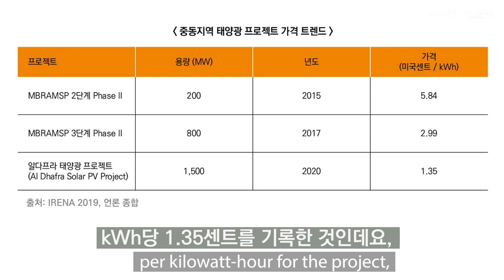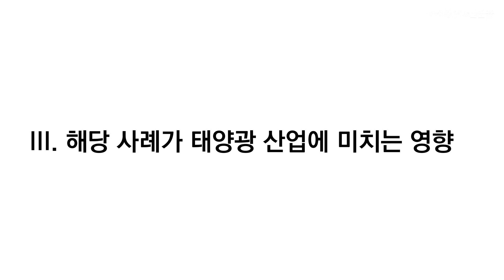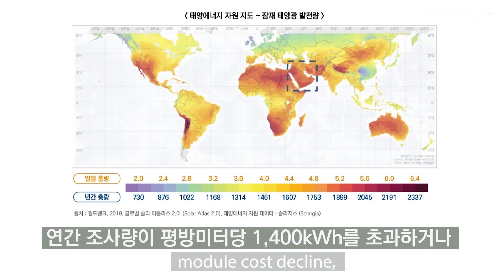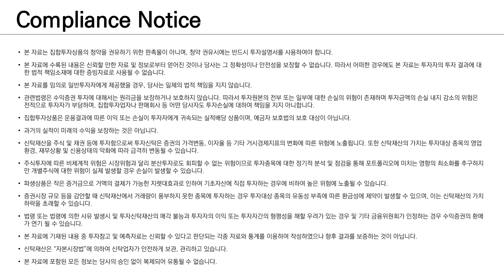홍콩 현지연결 Ep.01 - Solar Grid Parity_중국 태양광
Bingyao Chen, 현지 투자 애널리스트의 중국 태양광 산업 소개

미래에셋자산운용 홍콩현지법인 제작
미래에셋자산운용 금융소비자보호 사전 확인필
본 영상은 특정 상품에 대한 광고가 아닙니다.